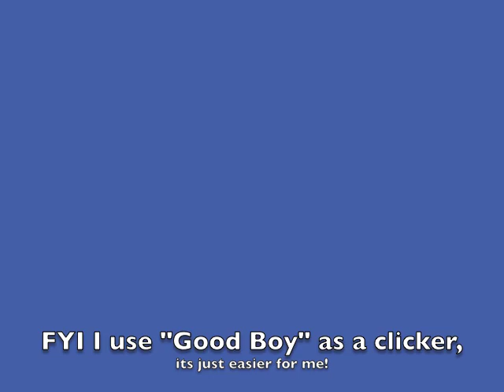Thriller 1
Thriller, newest member of Muttallica, pictures and short training session.